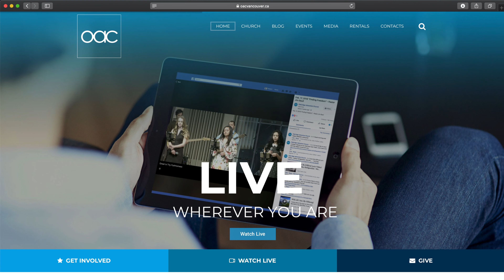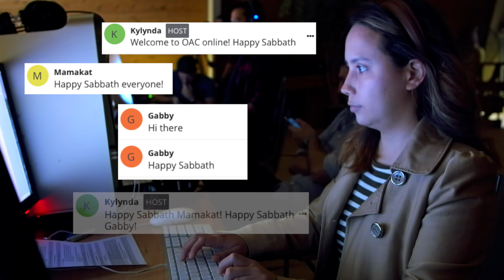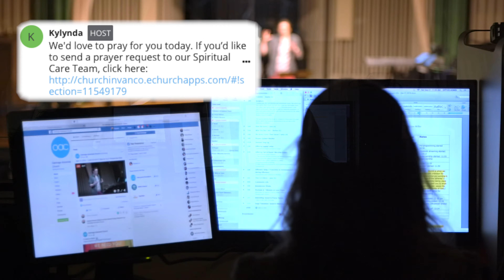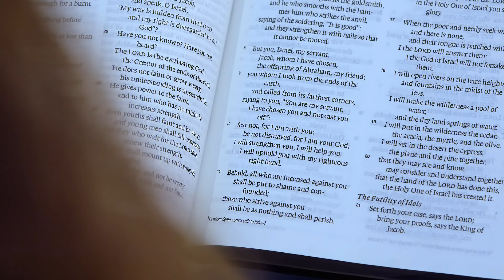Kylynda - "Connecting a Global Community"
This video features Kylynda’s heart-touching testimony. She is a young person who finds joy in spending time with God and serving Him. In her testimony, Kylynda shares how she was embraced by a friendly church family after moving to Canada. There, she found a ministry to use her talents and dedicate her time to help others locally and around the globe aiming only to benefit them spiritually. Powerful! I am certain that Kylynda’s message will inspire all of us to allow the Lord to somehow use us for His Cause through “our” time and talents to encourage/facilitate others to know about Him and be of service to them, in His Name!